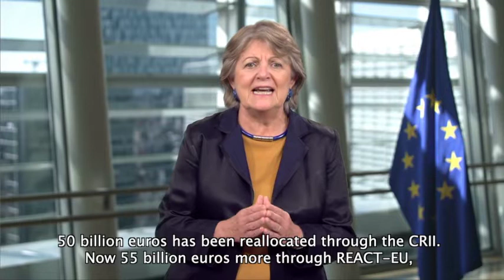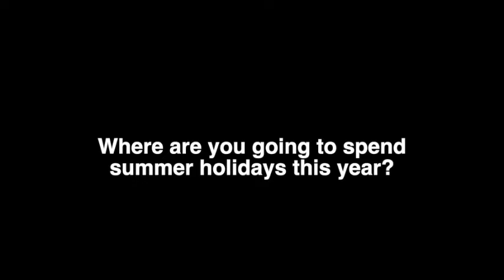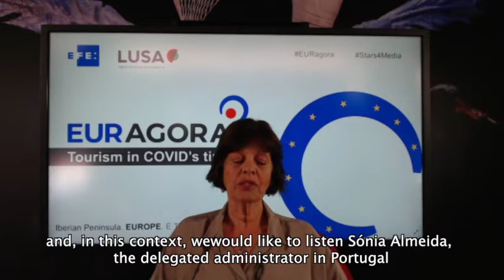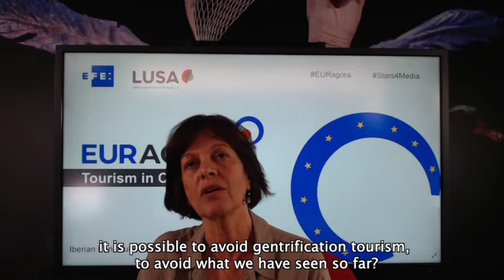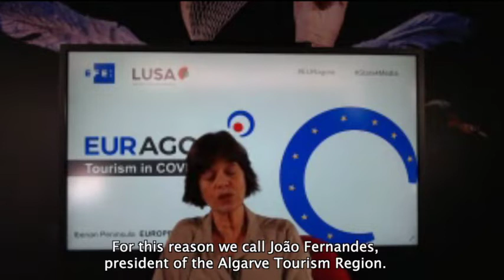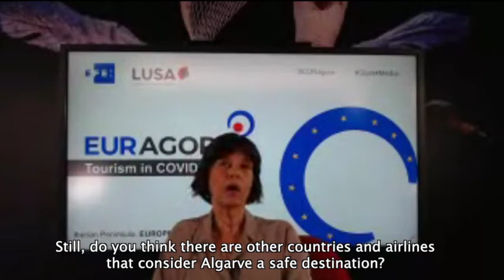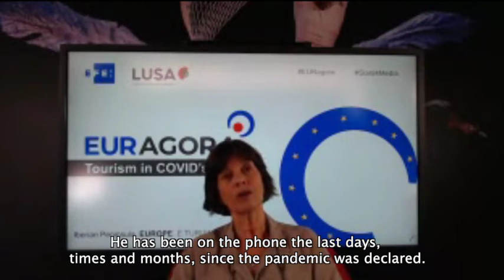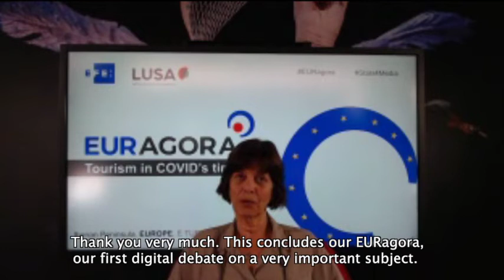Conferência EURAGORA 2020 “Turismo em tempos de covid-19”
Segundo dia da conferência EURAGORA 2020 “Turismo em tempos de covid-19”
Assista ao segundo debate EURagora organizado pela Lusa e @AgenciaEfe sobre o impacto da pandemia neste setor.